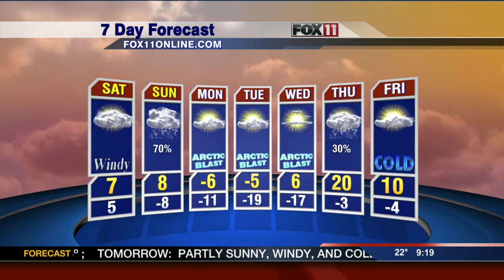Today's video forecast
As temperatures continue to rise into the 20s this evening, a light snow and blustery winds will produce another half inch to inch of snow across Northeast Wisconsin.